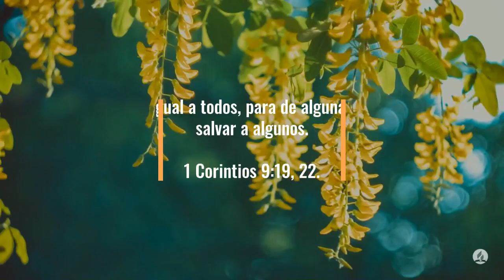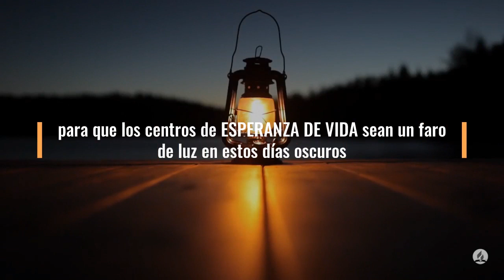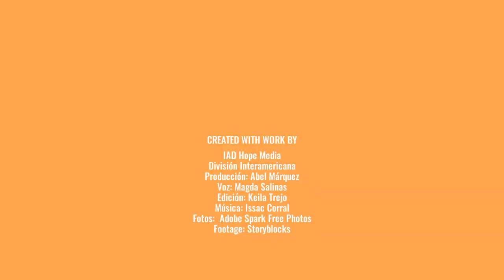100 Días de Oración Día 56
100 Días de Oración Día 56

1 Corintios 9:19 Dios Habla Hoy (DHH)
19 Aunque no soy esclavo de nadie, me he hecho esclavo de todos, a fin de ganar para Cristo el mayor número posible de personas.
22 ...me he hecho igual a todos, para de alguna manera poder salvar a algunos.